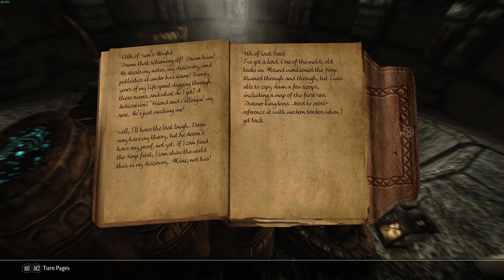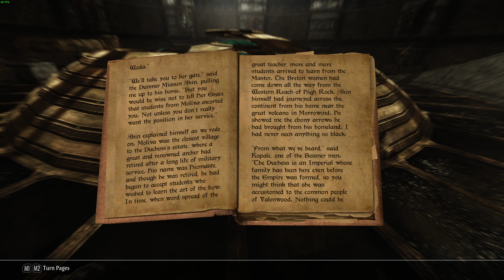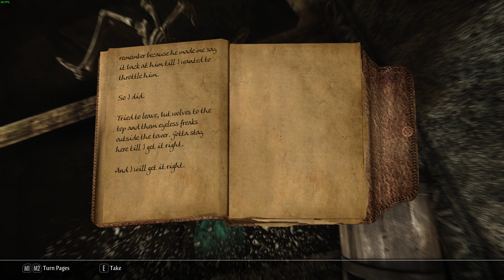Skyrim SE STEP 2020 (Ep 96): Alftand pt2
Link to Playlist After one heckuva long layoff (7 years now), I've finally returned to the frozen north of TES V. And my goodness does it ever feel like I just walked through the back of the wardrobe. Enchanting forests, a deep story driven game, memorable characters, a tense social environment on the edge of civil war, and danger around every corner. All that plus Dragons, Trolls, Giants, the farging Undead! Join me as I set out to accomplish what I didn't quite do when the game was new...finish the Main Quest LoL!